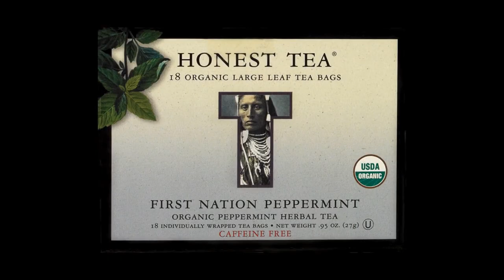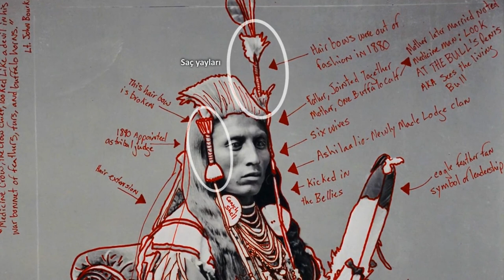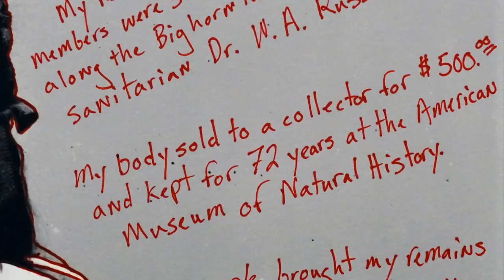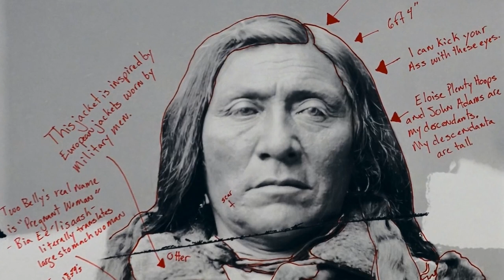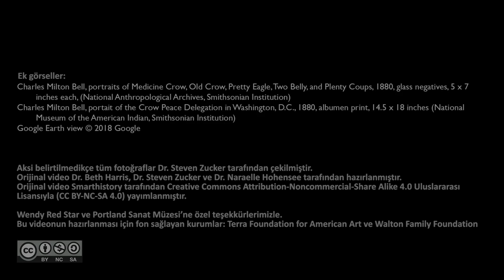Wendy Red Star, 1880 Crow Barış Delegasyonu (Sanat ve Sosyal Bilimler) (Sanat Tarihi)